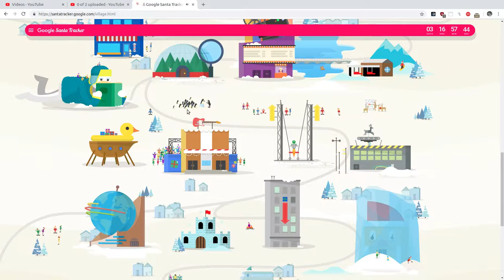Google Santa Tracker 20th December 2018